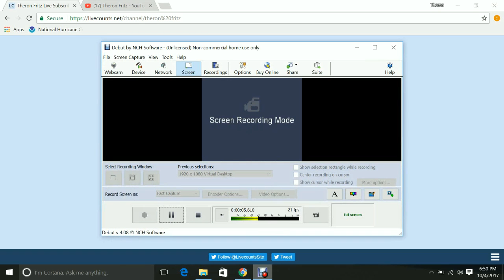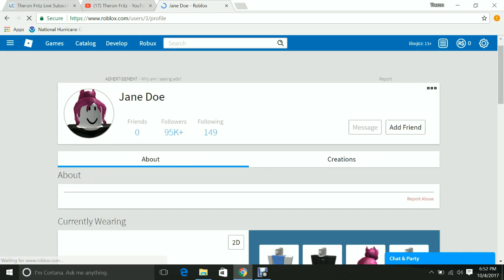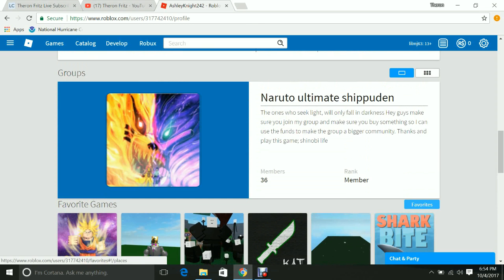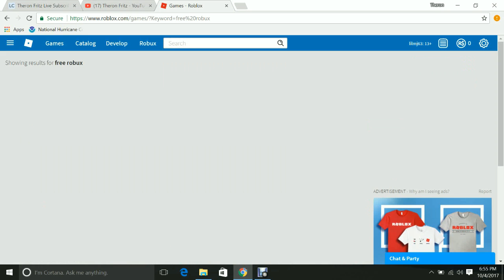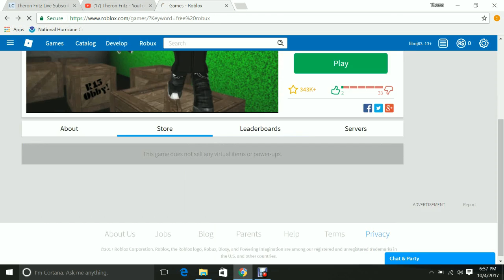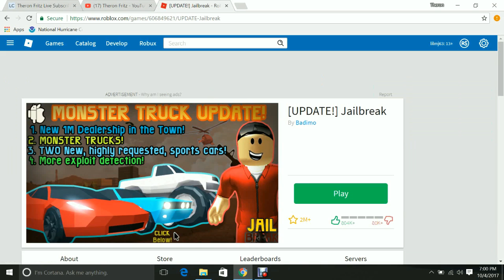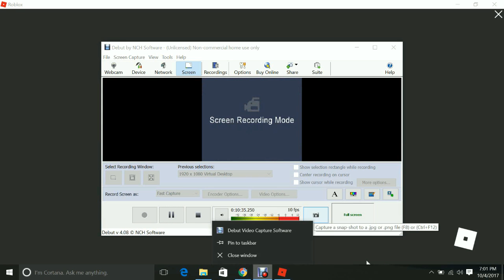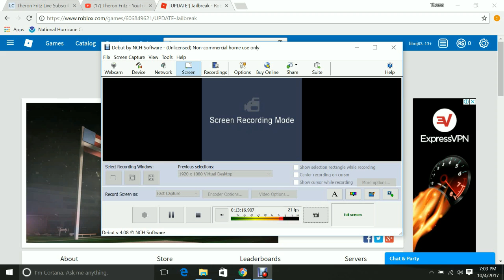hacker reposon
jane doe and jhon doe and gust 666 666 and blox watch they alll fake